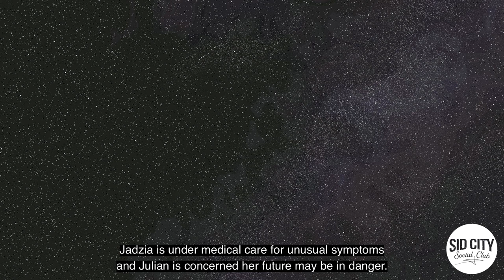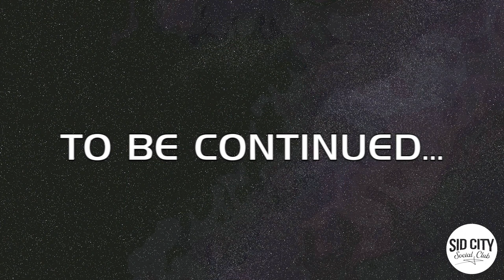Alone Together S02 E05 "Priorities" - Alexander Siddig, Andrew Robinson, Cirroc Lofton, Nana Visitor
Alone Together: A DS9 Companion [Season Two]

Episode Five: Priorities - Julian Bashir and Elim Garak have learned that Jadzia is suffering from a mysterious ailment and that Bajor may be in the midst of some political intrigue. After procuring safe passage for Jadzia aboard the USS Akira, Quark is working with Jake as they continue to investigate the destruction of two starships at the Alpha Quadrant entrance to the Bajoran wormhole. Though frustration is increasing, they seem to be making progress.

Starring:
Alexander Siddig
Andrew Robinson
Cirroc Lofton
Armin Shimerman
Nana Visitor
Terry Farrell

Computer Voice:
Shana Collier

Written By:
Matthew Campbell

Edited By:
Rob Moriarty

A SidCity.net Production

Fan fiction script read-through performed January 26, 2021 and January 29, 2021 during a meeting of the Sid City Social Club.